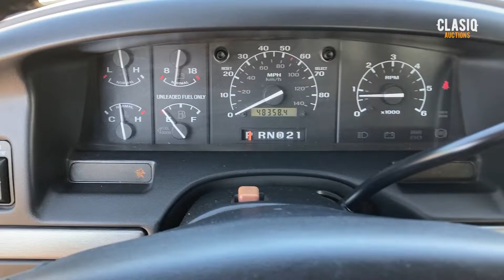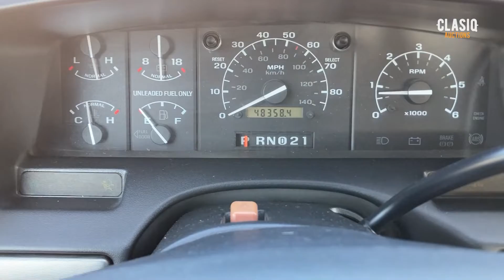1995 Ford Bronco XLT 4x4 Walk Around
1995 Ford Bronco XLT 4x4 Walk Around